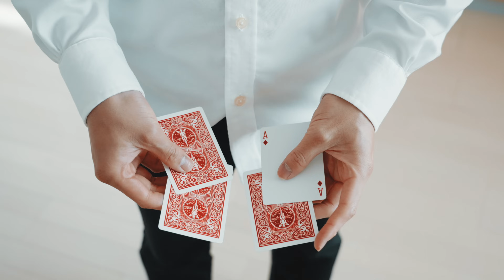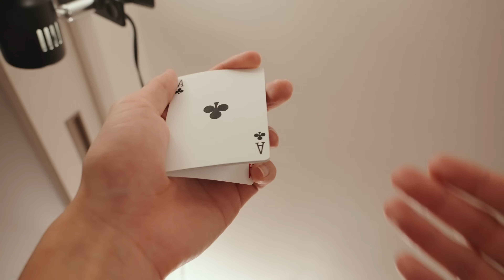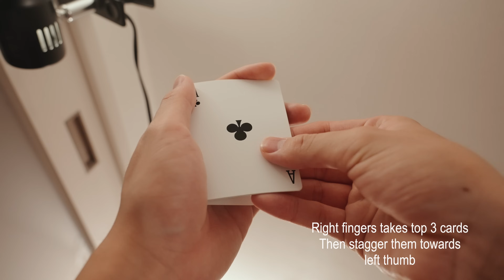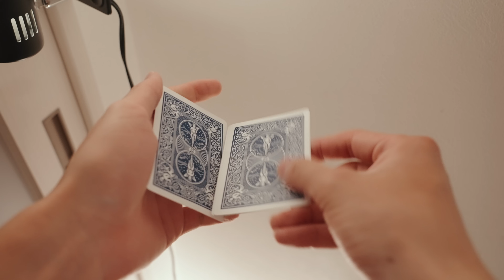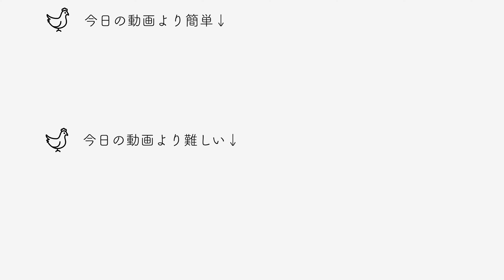【衝撃】一度見たら忘れない。1年越しの進化。アッシャーツイスト。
以前からアップデート解説を考えていて、ようやく出せました！
少数枚を使ったマジックの中では難易度高めですが、その分効果も高いです☺️

アプデ前のアッシャーツイスト（音、角度詳しめ）

◾️普段使っているトランプ
◾️NOTE
僕が愛用している技法やトリックを掲載しています。